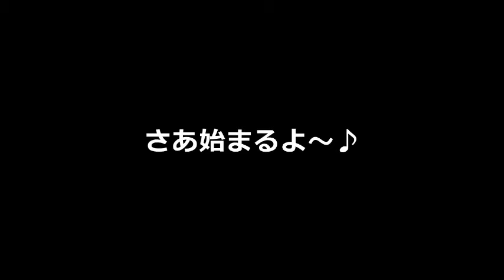アスリート応援番組アスラジ 2016年8月17日放送分